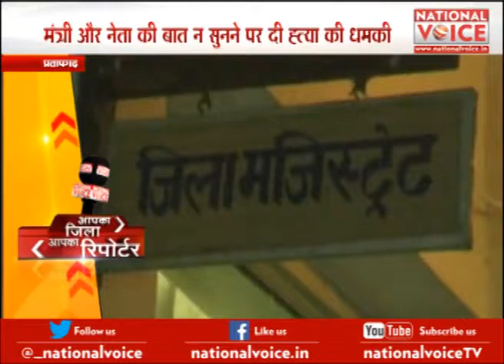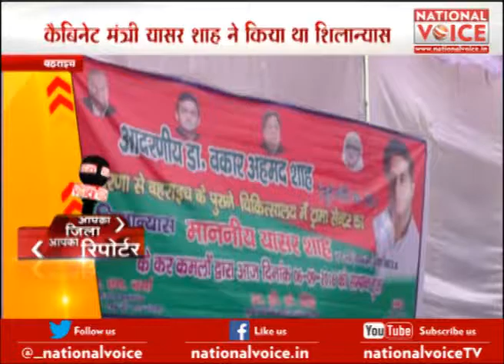Apka Zila Apka Reporter